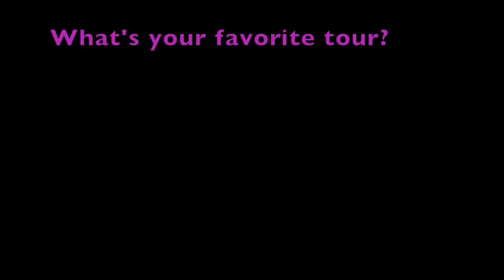WHAT'S IT LIKE TO TOUR WITH SELENA GOMEZ, ARIANA GRANDE, LADY GAGA, MADONNA, JAY-Z AND JABBAWOCKEEZ?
WHAT'S IT LIKE TO TOUR WITH SELENA GOMEZ, ARIANA GRANDE, LADY GAGA, MADONNA, JAY-Z AND JABBAWOCKEEZ? | In this episode of MeetandGreet, we meet Ms. Belle Abuyo who can answer that question. Her archetype is the "Tour Professional." So if you are a fan of Selena Gomez, Ariana Grande, Lady Gaga, Madonna, Jay-Z or the Jabbawockeez, make sure you check out this interview and show her some love.

Belle Abuyo @belleabuyo

Ariana Grande 2017, Selena Gomez 2017, Madonna 2017, Jay-Z 2017, Jabbawockeez 2017, Lady Gaga 2017